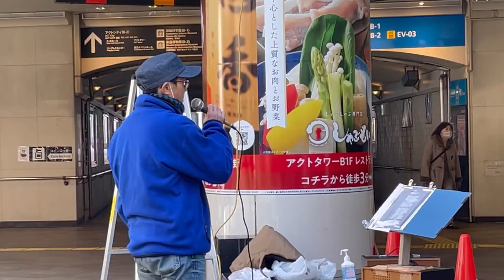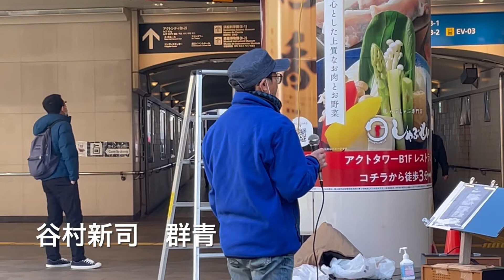熱唱演歌 第３回走出勝豊ワンマンショー シクラメンのかほり 箱根八里の半次郎 大井追っかけ音次郎 氷川きよしの一剣 福田こうへいの北の出世船 谷村新司の群青 皇紀２６８０年１２月２７日１３時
シクラメンのかほり
箱根八里の半次郎
大井追っかけ音次郎
氷川きよし　一剣
福田こうへい　北の出世船
谷村新司　群青